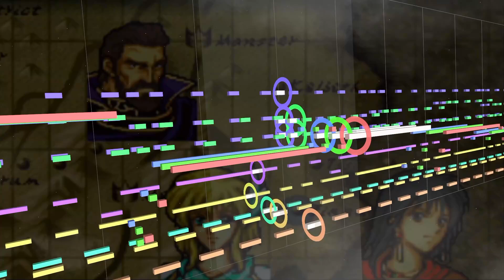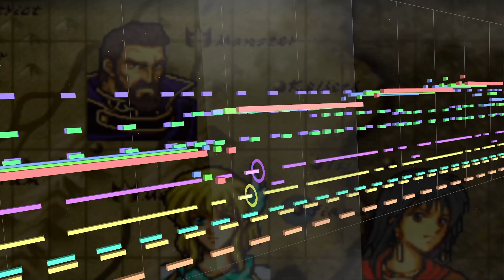【Fire Emblem トラキア776】マップ紹介【MIDI】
ファイアーエムブレム トラキア776「マップ紹介」
720p以上にて再生推奨